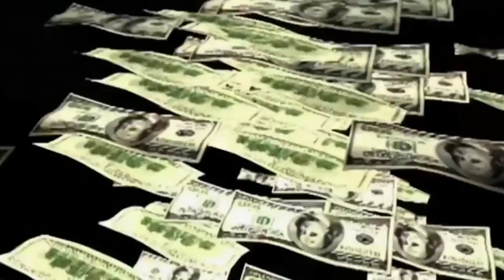LES SNEAKERS QUE JE PRÉFÈRE DANS MA COLLECTION (SACAI, OFF WHITE, DUNK...)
Mes sneakers préférées dans ma collection !

Salut à tous, je vous présente  les sneakers que je préfère dans ma collection. (nike, yeezy, dunk, off white)

Quelle est ta sneakers préférée ?